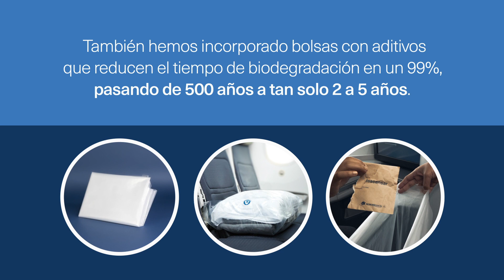Día Internacional Libre de Bolsas de Plástico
El 3 de julio de cada año se celebra el Día Internacional Libre de Bolsas de Plástico, con el objetivo de reducir las bolsas de plástico de un solo uso y fomentar su consumo responsable. La mayor parte de estas bolsas no se reutilizan ni se reciclan y acaban en los basureros o en el mar.